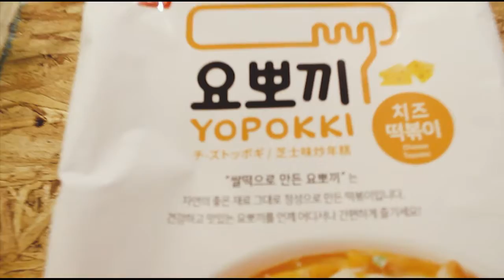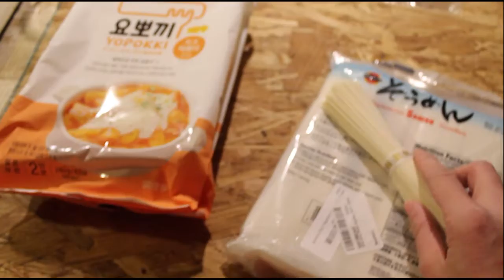VLOGMAS DAY ONE! (my first Vlogmas) I will NOT GIVE UP! I will see this Vlogmas through.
My girl Shass!